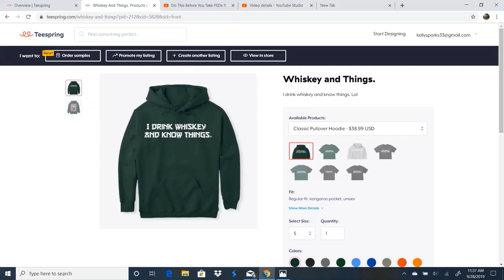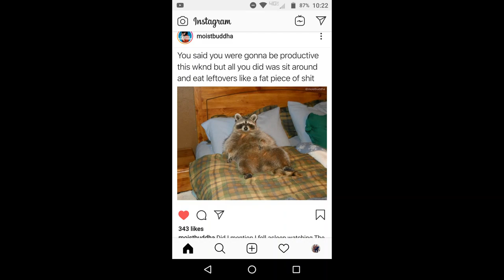Crown Royal Blended Canadian Whiskey - Taxed from Drunk Jenni